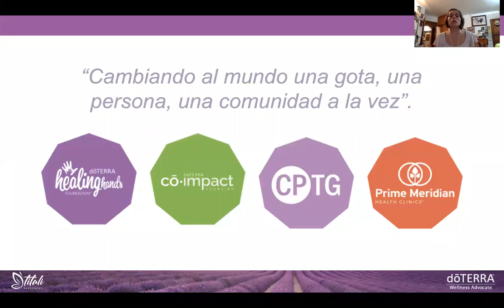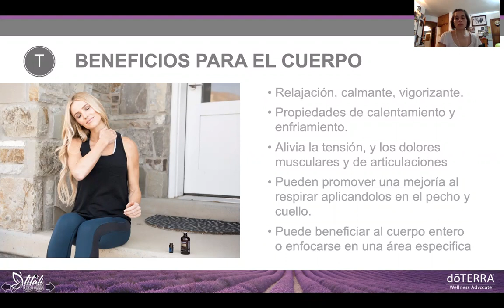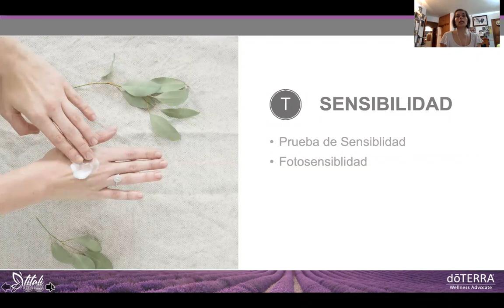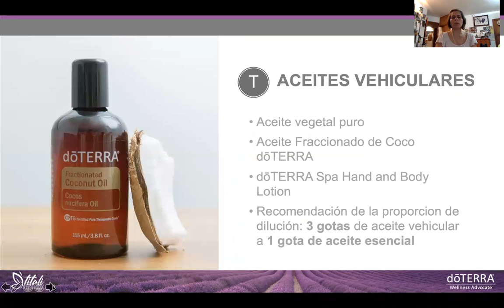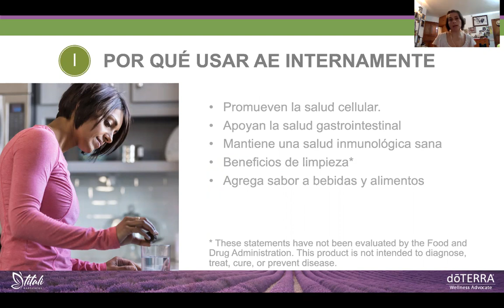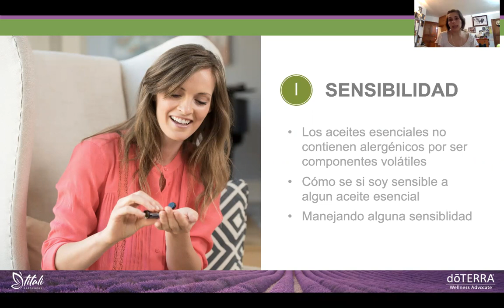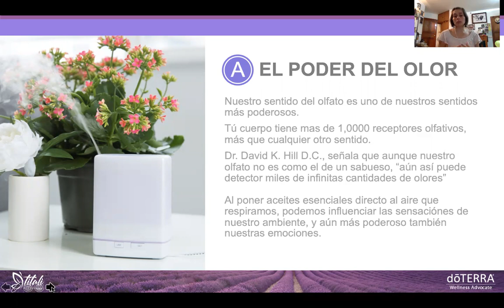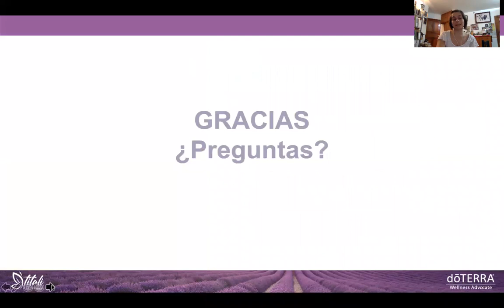FORMAS DE USO DE LOS ACEITES ESENCIALES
Aprende cómo utilizar los aceites esenciales doTERRA para que les saques el máximo provecho.